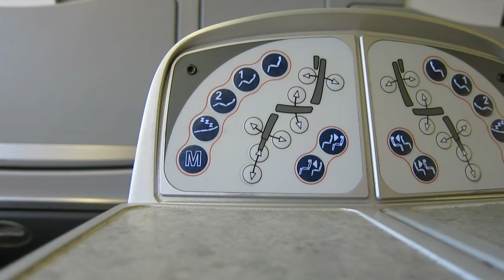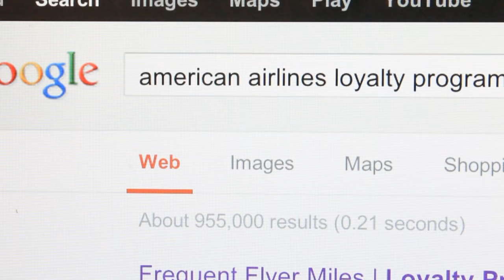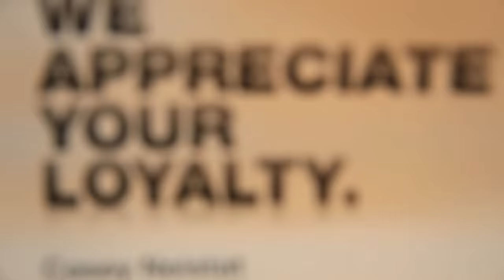Free Business Class Upgrades, everytime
i travel for work.  constantly.  this video will only help you if you travel a lot, if you don't fly a lot don't watch rather than watching then going on and on about how im rich or whatever.

this is only the surface.  there are a lot more rules and factors and considerations and details and stuff.  an education in airline status is the first step towards attaining airline status.

i ate 7 donuts tonight while finishing this edit.  7.